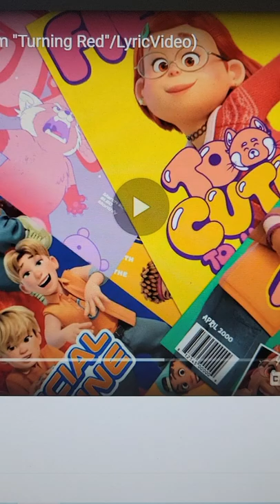mei mei red panda plush from turning red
hey fan the mei mei red panda plush from Disney pixar's turning red at disney store